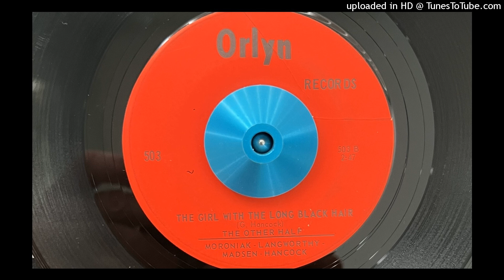The Other Half - The Girl with the Long Black Hair (Orlyn) 1967